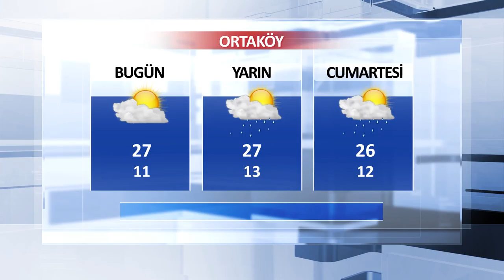17 Mayıs Aksaray ve İlçeleri Hava Durumu